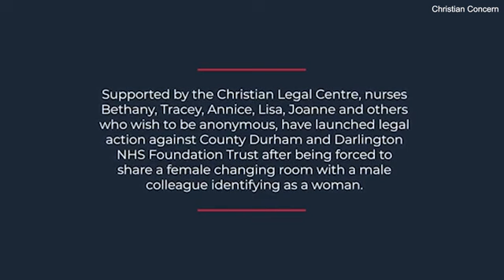Nurses voice concerns over sharing changing room with trans coworker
-Five NHS nurses who complained about sharing changing room with trans colleague are now 'forced to change in humiliating locker room'
Nurses express their concerns over being required to share a changing room with a transgender male colleague. They have now launched legal action against County Durham and Darlington NHS Foundation Trust.